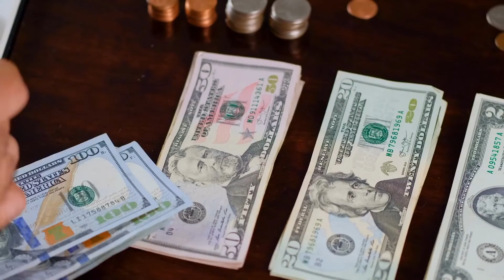Georgetown Islamic Center Grand Opening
Assalamu Alaykum, we are pleased to announce the grand opening of Georgetown Islamic Center!

We are located at 7275 Co Rd 110, Round Rock, TX 78665, USA. We offer 5 daily Salah, Friday prayers, after school Quran classes, a brand new Naseeha program, Sunday morning potlucks, and so much more. More information can be found at gicmasjid.org.

Video made by: Sumayya Saadia
Nasheed: Muad x siedd Grateful